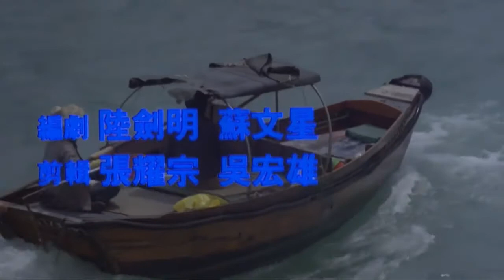經典港片介紹#91 女機械人Robotrix(1991)剪輯Trailer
女機械人Robotrix(1991)
導演：陸劍明
演員：青山知可子、葉子楣、吳大維、許曉丹、周比利、鬼塚、胡楓、翁世傑、林聰、李顯明、Roger Thomas、Vincent Lyn、區月華、張海星、曾銳邦、袁子峰、譚昆麟、張旭燊
出品公司：嘉禾（香港）有限公司/嘉峰電影有限公司
發行公司：嘉禾（香港）有限公司 (香港)
票房:HK $5,486,008
電影期待值：B
個人評價：B(水準之作評A依等級分A+/A/A-/B+亦為好作品但有明顯瑕疵/B普通還是有部份亮點/B-較少亮點)
簡評：科幻三級電影,賣點是女星及周比利露點演出